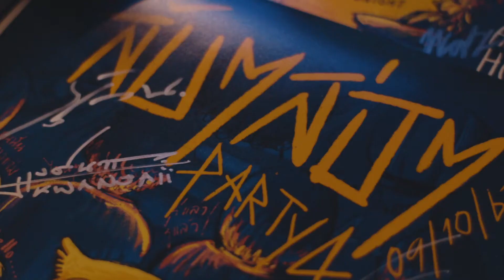ลับๆ ล่อๆ ปาร์ตี้ ครั้งที่ 4 ตอน เข้าใจชีวิต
ภายบรรยากาศที่เกิดขึ้นในงานลับๆล่อๆ ปาร์ตี้ ครั้งที่4... ตอน เข้าใจชีวิต ที่จัดขึ้นที่บ้านดำ รัชดา 32  ขอบอกตรงนี้เลยว่าเป็นค่ำคืนที่โคตรสุด สนุก และอบอุ่นซ๊าดดดดด ศิลปินในงานก็จัดเต็มกันแบบไม่แผ่ว โชว์สกิลแบบไม่ยั้ง

เฮียต้องขอขอบคุณทุกคนมากๆ ที่มาเจอกัน มาตะโกนร้องเพลงกันมันสุโค่ยย
ขอบคุณศิลปิน Abandoned House / WHATFALSE / คณะขวัญใจ สำหรับบทเพลงที่เกลี้ยกล่อมหัวใจพวกเราในค่ำคืนสุดพิเศษ
ขอบคุณ MY 🍺  ผู้สนับสนุนของเราที่ช่วยเติมเต็มอรรถรสให้เราได้เข้าใจชีวิตมากขึ้น

สำหรับใครที่พลาดงานครั้งนี้ไม่เป็นไร คราวหน้าถ้าเราชวนก็อย่าพลาดนะ